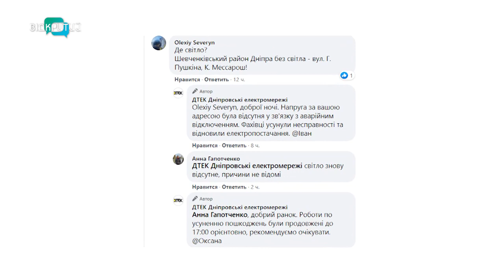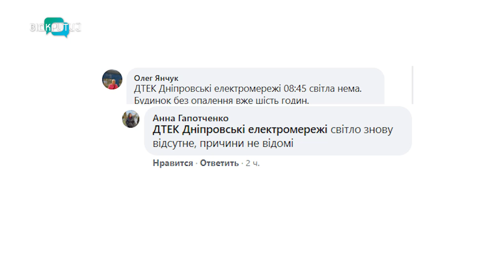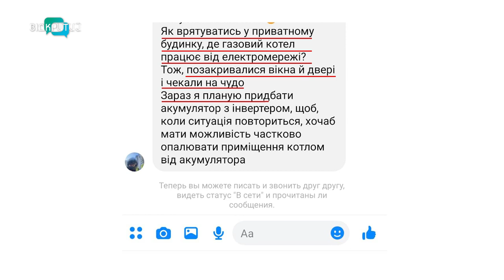300 будинків у Дніпрі залишились в мороз без опалення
У Шевченківському районі 300 будинків залишились без світла та опалення. На вихідних, коли стовпчик термометру сягнув позначки -15. Через  масштабну аварію знеструмило  кілька підстанцій. Відновити електропостачання  швидко не вдалося.